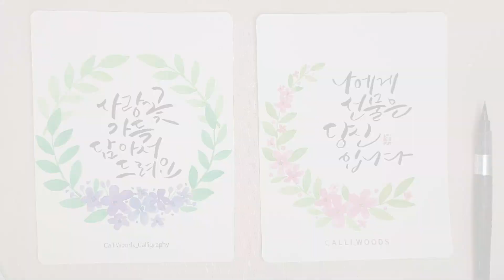쉽게 그리는 수채화 꽃리스 그림그리기 & 캘리그라피 글씨 쓰기_쿠레타케 붓펜_캘리우즈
00:00 리스1
02:13 리스2
04:30 글씨1
05:12 글씨2

기본 채색 기법으로 간단히 그릴 수 있는 꽃 리스 입니다.
A5  사이즈 엽서에 못쓰는 CD를 이용해 원을 그리면 리스 모양이 딱 적당합니다. 연필 선은 꽃 넣을 자리만 살짝 지워 주세요.
원하시는 꽃 색과 나뭇잎으로 리스, 반리스 그려보세요.
글씨를 넣지 않아도 리스만으로도 이쁘답니다.

재료정보...
엽서용지 - 다이소 A5 사이즈 캘리그라피 용지
물감 - 문교고체물감
붓 - 펜텔 워터브러쉬 중 사이즈
붓펜 - 쿠레타케 붓펜 22호